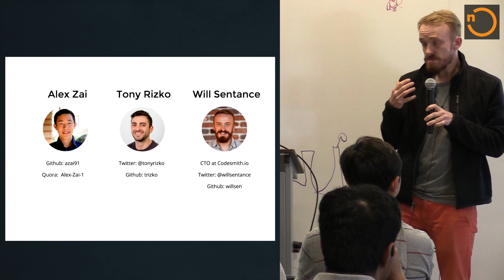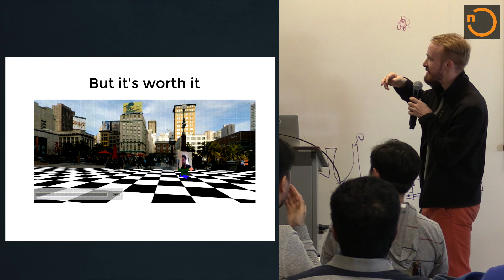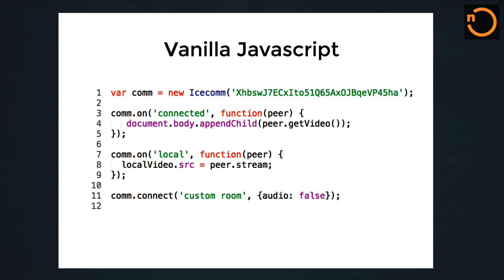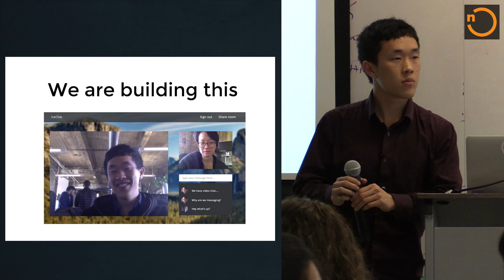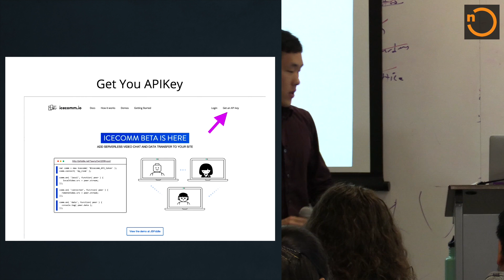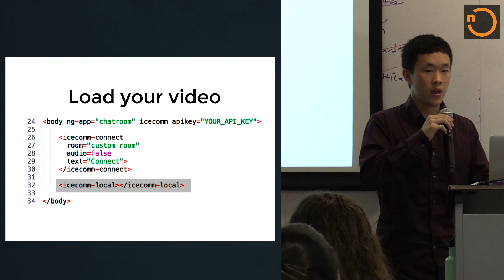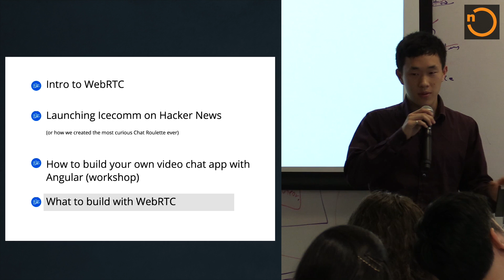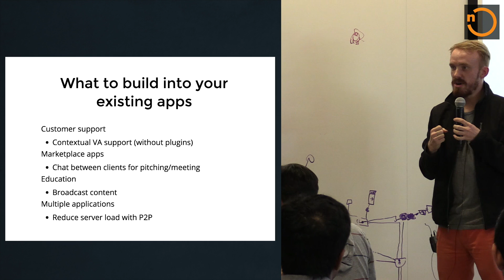How to Build Your Own Video Chat App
... without server-side code using Icecomm.

Will Sentance and Alex Zai begin with an overview of WebRTC, explains how to incorporate video chat using Icecomm's API and vanilla JavaScript, introduces the Angular module and explores some of the possible use cases for WebRTC and Icecomm.

They share the story of launching Icecomm on Hacker News and the inadvertent creation of the most curious chat roulette ever.